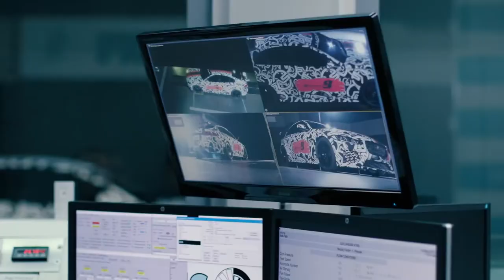Jaguar XE SV Project 8 - Wind Tunnel Testing